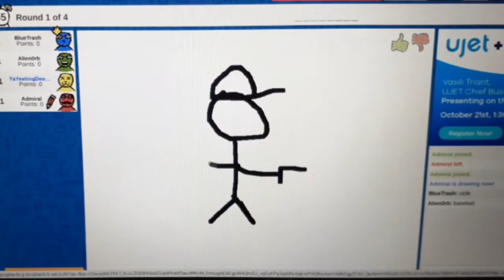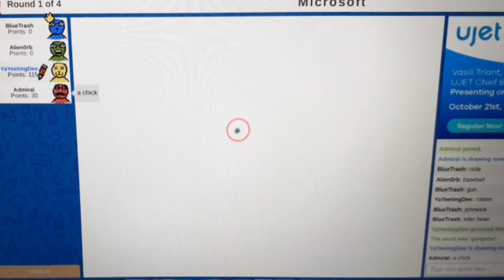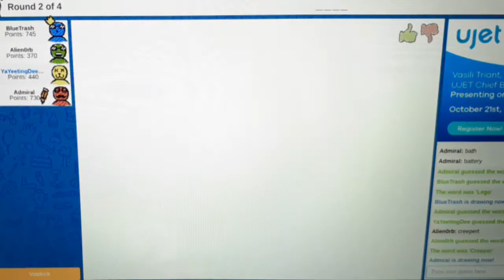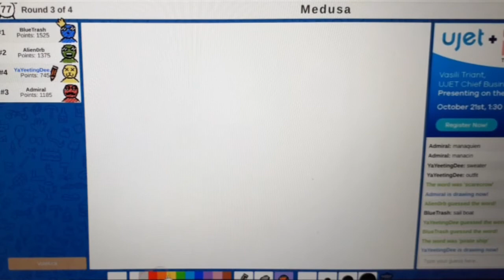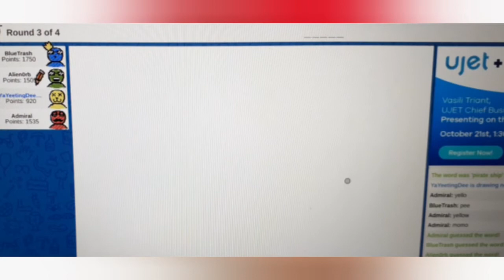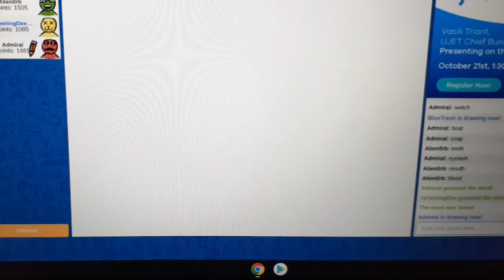skribbl is rigged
play the game at skribbl.io

hope you all enjoy another video more videos on the way to feels good to be back and making videos thank you everyone for the support

follow me and Alien's Instagram